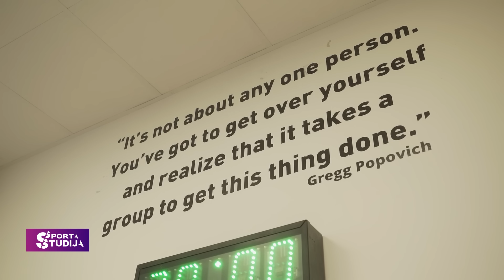Ciemos pie Andreja Gražuļa Itālijā | Sporta Studija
Latvijas izlases basketbolists Andrejs Gražulis jau piekto sezonu spēlē Itālijā. Šogad viņš ir viens no Trento komandas līderiem. Par viņa pakalpojumiem ir sākušas interesēties arī Eirolīgas komandas.